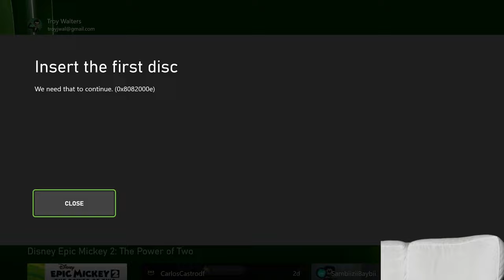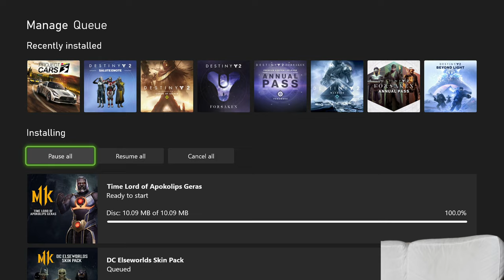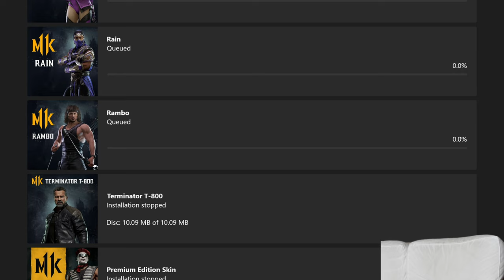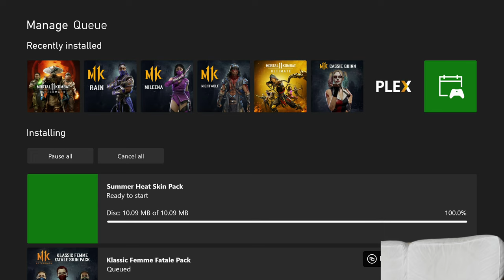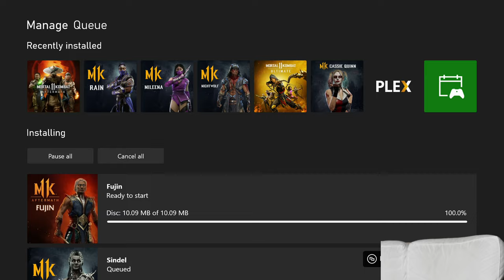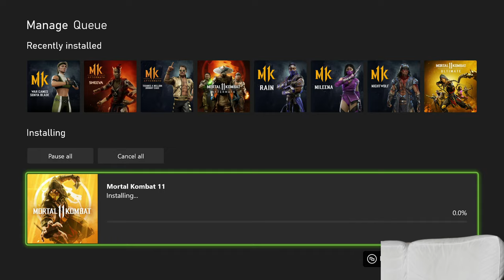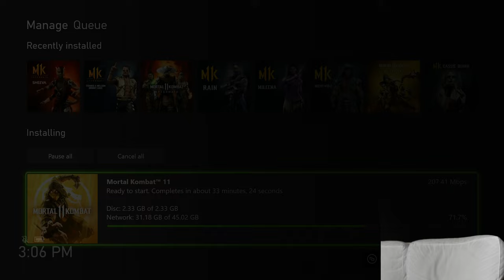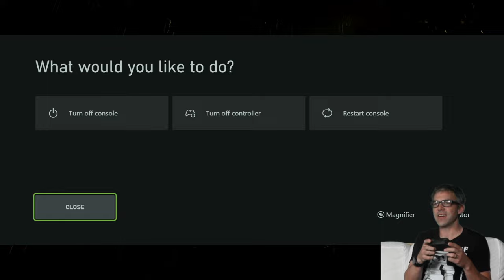Let's Install - Mortal Kombat 11 Ultimate [Xbox Series X]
Geekaloud's LetsInstall of MortalKombat11 Ultimate. This install was from a physical copy of the game onto an Xbox Series X. Internet connection speed is 900MB/s down, 40MB/s up.

Mortal Kombat 11 is a fighting game developed by NetherRealm Studios and published by Warner Bros. Interactive Entertainment. Running on a heavily modified version of Unreal Engine 3,[7] it is the eleventh main installment in the Mortal Kombat series and a sequel to 2015's Mortal Kombat X. Announced at The Game Awards 2018, the game was released in North America and Europe on April 23, 2019 for Microsoft Windows, Nintendo Switch, PlayStation 4 and Xbox One — with the exception of Europe's Switch version which was released on May 10, 2019.[8] The game was released on the Stadia on November 19, 2019.[9]

Upon release, the console versions of Mortal Kombat 11 received generally favorable reviews, which praised the gameplay, story, graphics, and improved netcode, but it received criticism for the presence of microtransactions, and over-reliance on grinding. An expansion for the game was released on May 26, 2020, entitled Mortal Kombat 11: Aftermath. This expansion includes an additional story mode, three new characters, new stages, and the return of stage fatalities and the friendship finishing move. An enhanced version of the game containing all downloadable content up to that point, titled Mortal Kombat 11: Ultimate Edition, was released for the PlayStation 5 and Xbox Series X/S on November 17, 2020.

Like the previous three games in the series, including MK Mobile, Mortal Kombat 11 is a 2.5D fighting game. Alongside the returning Fatalities, Brutalities, Stage Fatalities, Friendships and Quitalities, new gameplay features are introduced, such as Fatal Blows and Krushing Blows. Fatal Blows are special moves similar to the X-ray moves in Mortal Kombat X. Like X-ray moves, Fatal Blows deal a large amount of damage, but unlike them, they only become available when a player's health drops below 30%, and can only be performed once per match. Krushing Blows are a special cinematic variation of a given special move, triggered when certain requirements are met, like most Brutalities in the previous game.[10] Also new to the series is a Flawless Block mechanic, which allows for a comeback window after blocking an attack with precise timing.[11] Another returning finisher is Mercy, last seen in Ultimate Mortal Kombat 3, where the winning player can opt to revive their opponent, giving them a small amount of life.

Mortal Kombat 11 introduces a Custom Variation feature which offers a character customization system similar to the Gear system in NetherRealm Studios' previous DC Comics fighting game Injustice 2, improving over the Variation system featured in Mortal Kombat X. Each character has an initial set of outfits, weapons and moves, which can be further customized by the player. However, unlike Injustice 2, in Mortal Kombat 11 the characters' appearance does not determine their abilities, allowing the players to create custom move lists independently of their character's appearance.[12][13]

Mortal Kombat 11 was developed by NetherRealm Studios and published by Warner Bros. Interactive Entertainment, the two parties also involved with the game's predecessor, Mortal Kombat X.[30] The game was announced by series co-creator Ed Boon in December 2018, at The Game Awards 2018, with a trailer showcasing Dark Raiden and Scorpion fighting against each other.[31][32] At the end of the announcement trailer it was announced that pre-order buyers would have Shao Kahn available as a playable character.[18] The trailer featured "Immortal", an original song by artist 21 Savage, which was met with negative reception from fans of the series.[33] While some critics thought that 21 Savage's distinct musical style well underlined the trailer's violence,[34] most felt that the song's tone did not fit the trailer's theme, spawning a series of videos replacing it.[35][36] On January 17, 2019, a community reveal event was held simultaneously in Los Angeles and London.[37] The reveal event featured, among many others, a filmed interview with Ronda Rousey, the voice actress for Sonya Blade.[38] On March 22, 2019, about a month before the game's release, it was announced at C2E2 that actor Cary-Hiroyuki Tagawa would reprise his role as Shang Tsung from the 1995 film and the second season of Mortal Kombat: Legacy, while coinciding the announcement of the character as downloadable content.[21] A public stress test of the game's online mode took place between March 15 and 17.[39]

PSN: TR0Y_J
XBL: TR0Y J